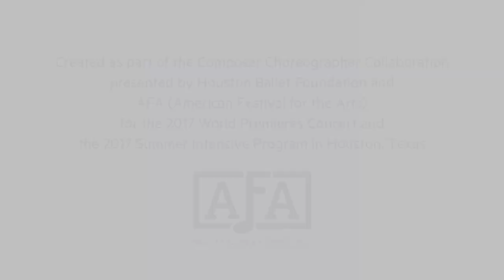2017 World Premieres - Craig "CJ" Gilmore and Khandis Pettingill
Each year, student composers from the AFA Summer Music Festival collaborate with student choreographers from the Houston Ballet Summer Intensive on new works. Here is a work by Craig "CJ" Gilmore, composer, and Khandis Pettingill, choreographer.